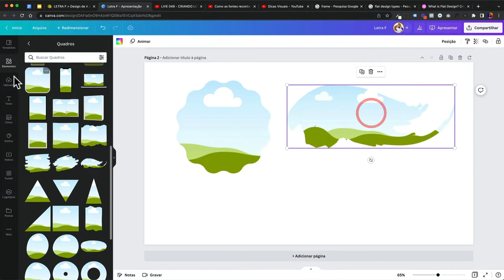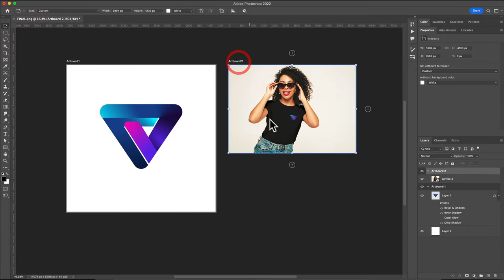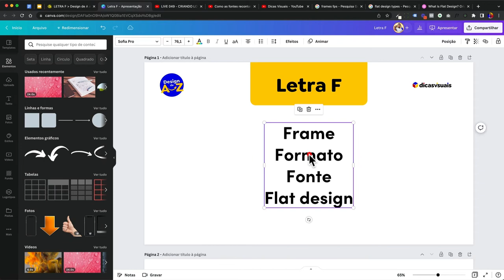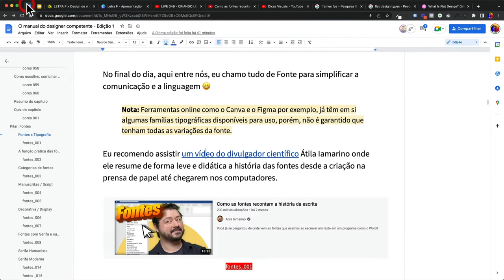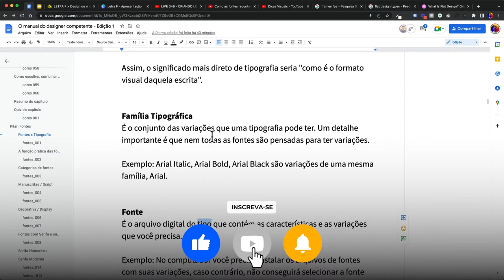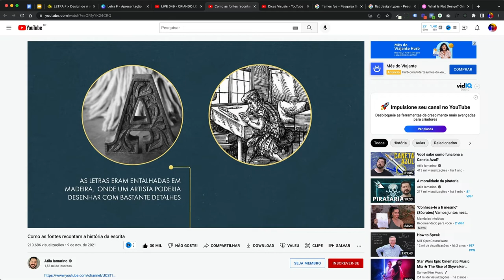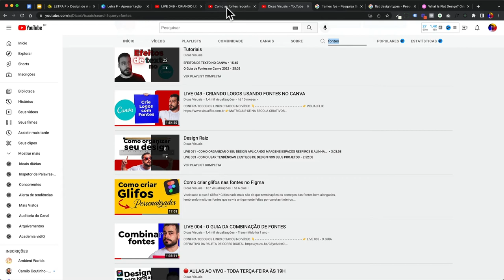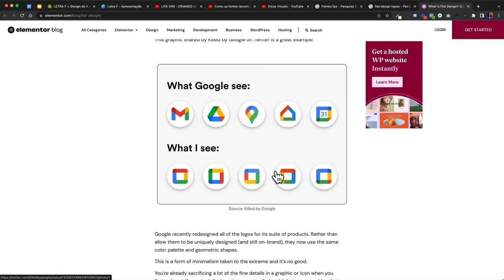Dicionário do design - Letra F | O design de A a Z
Neste vídeo vamos falar de sobre o que está incluso na letra F, veja abaixo a relação dos termos:
- Frame,
- Formato,
- Fonte,
- Flat design,

00:00 - Bem-vindo
00:08 - Dicionário do Design letra F
00:11 - Apresentação da série do dicionário do Design
00:39 - Apresentação do Especialista Diego Rangel da série Dicionário do Design
00:52 - Começa as explicações, conceitos técnicos com a letra F
00:59 - Apresentação das Letras selecionadas para a letra F
01:08 - Explicando sobre Frame
04:32 - Explicando sobre Formato
05:47 - Explicando sobre Fonte
08:41 - Indicação de vídeo da Live 49
09:11 - Explicando sobre Flat Design
10:45 - Dê o seu feedback